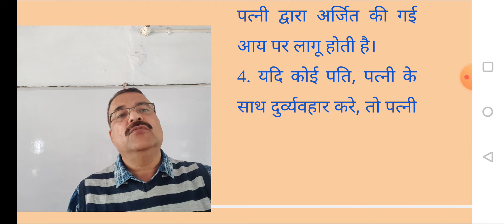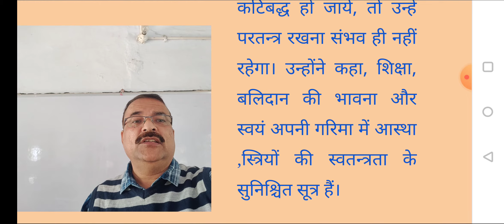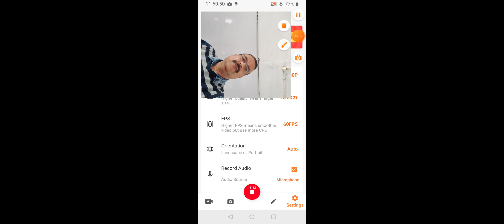महात्मा गांधी का नारी चिंतन